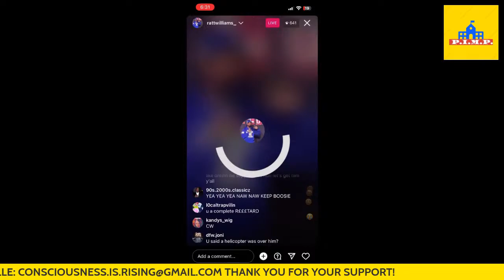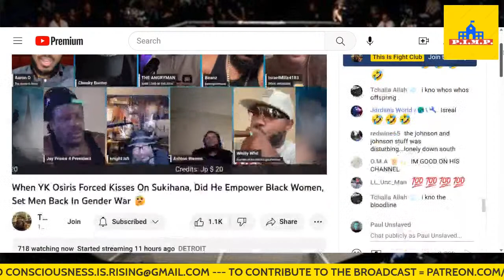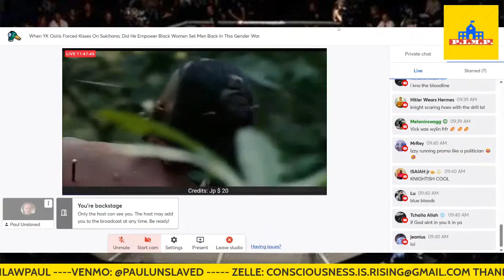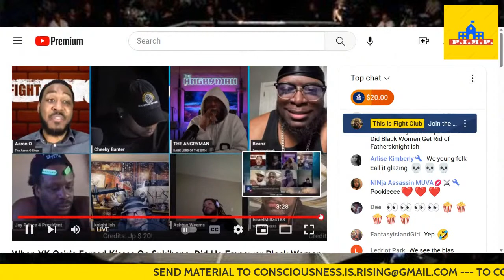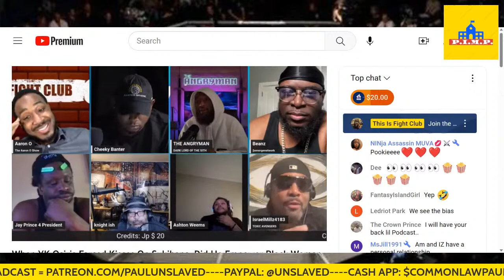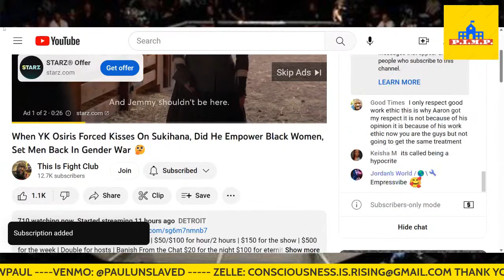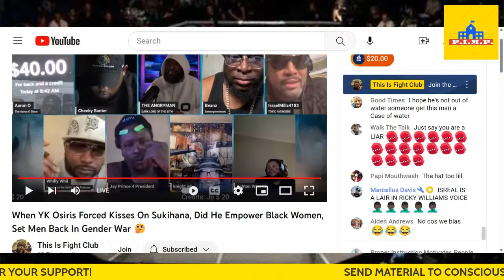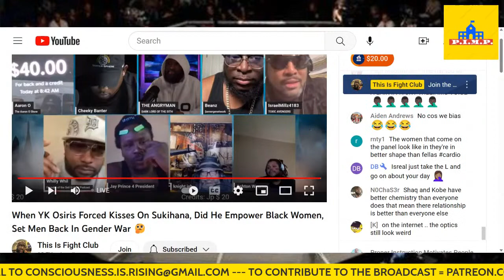Paul Unslaved Unleashed - Attacks Truth Community, Flat Earth, Meat Eating Slaves, "SOVCITS"